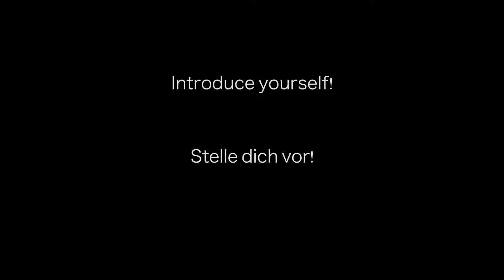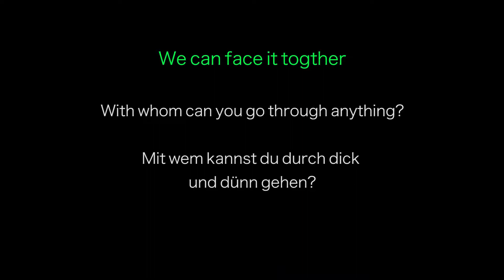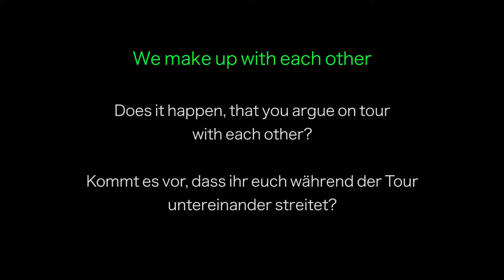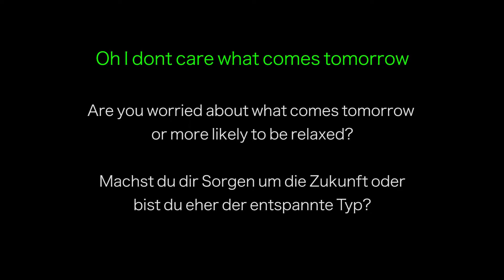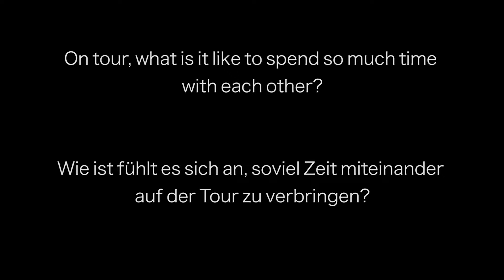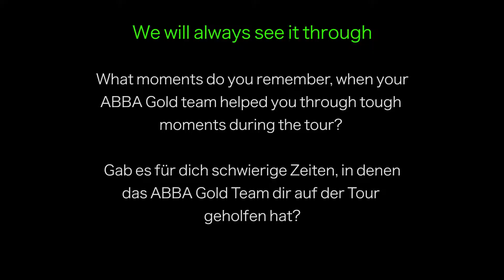Abba Gold - INTERVIEW Adam as Björn - Part I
Hallo liebe Abba Gold Fans,

heute haben wir den vierten Interviewteil unserer Interviewserie mit Adam  in der Rolle von Björn in der Abba Gold Show.
Viel Spaß beim schauen und falls ihr weitere Fragen habt zu Abba Gold, Adam oder einer der Darsteller, hinterlasst uns einfach einen Kommentar und wir beantworten die Fragen in einem unserer nächsten Abba Gold Interviews oder direkt in den Kommentaren.